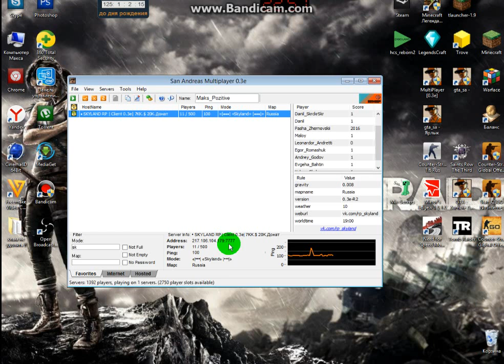очень хороший сервак на samp